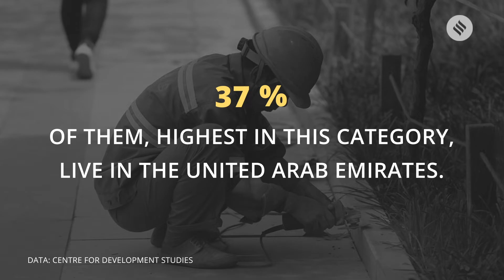The chunk of Malayalees living in the Middle East: News in Numbers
Since the floods began in Kerala, donations from the Middle East — by governments as well as individuals — have thrown the spotlight on the large number of people from Kerala living in those countries, and the bond that has resulted because of it. What do the numbers say about people from Kerala living in the Middle East? Take a look in today's